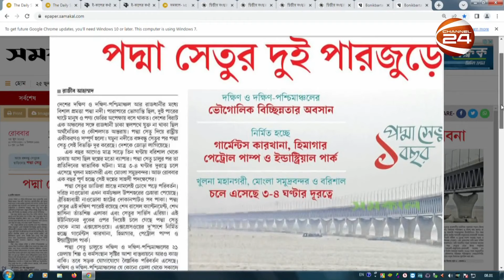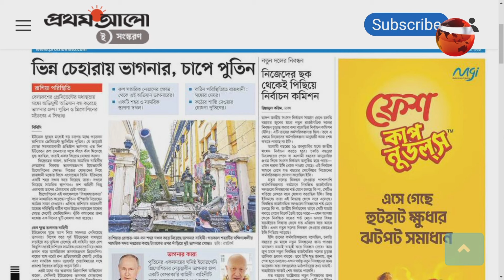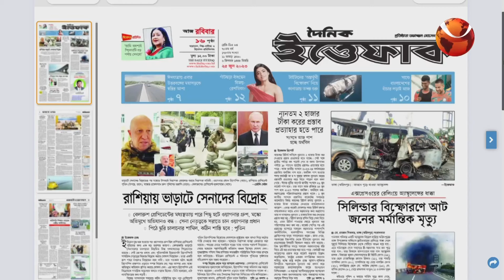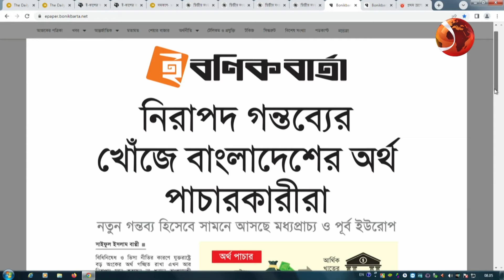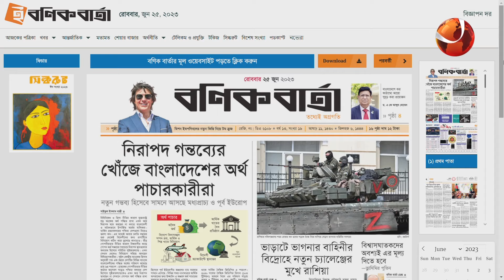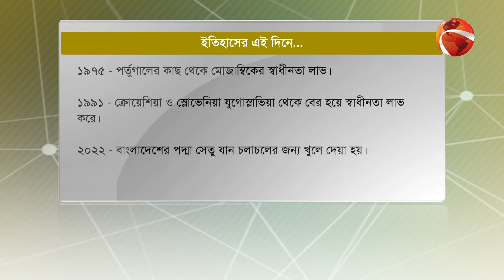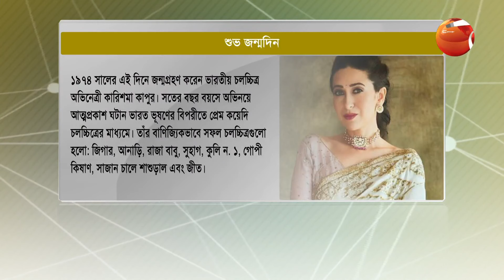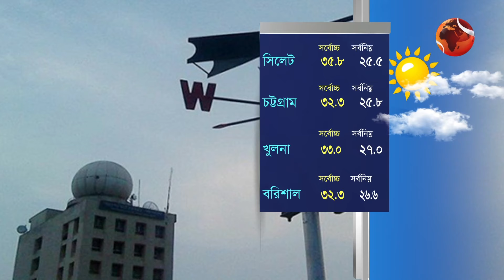সকাল 24 | Shokal 24 | 25 June 2023 | Channel 24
»» Office Address:
Bangladesh.